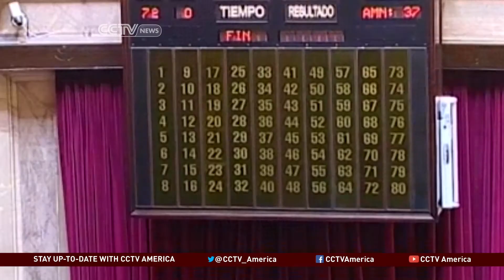High Hopes in Argentina for Strong Soybean Harvest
Hopes are high in Argentina for a strong soybean harvest this year. The country is the world's third-largest producer of soy, after the U.S. and Brazil. Due to the recent weakness of the local currency the peso some farmers are stockpiling their soy, instead of selling. And that means less income for the government. Joel Richards has our report.